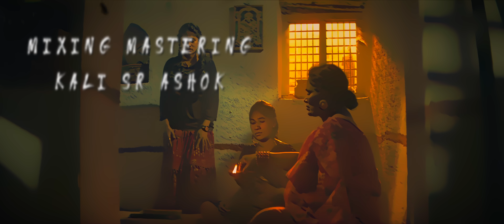Manishi Nenu Lyrical Video Song | Parakramam | Bandi Saroj Kumar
Lyrics & Music
Mixing & Mastering : Kali SR Ashok
Singer : Hymath Mohammed

Backing Vocal : Ram Manoj Patnaik
Guitar : Subhani
Keyboard : Santhosh Mungandi

Movie
Banner : BSK Mainstream
Cast : BSK, Sruthi Samanvi, Naga Lakshmi, Mohan Senapati, Nikhil Gopu, etc
Written - Edited - Lyrics - Music - Producer - Director : Bandi Saroj Kumar
Director of Photography : Venkat R Prasad
Sound Design & Audiography : Kali SR Ashok
Colorist : Raghunath Varma
Art : Phani Musi
Fight : Ramu Perumala
Dance : Ravi Sri
Motion Picture Titles : Anil Y Kumar
Poster Design : Lucky Designs (Bengaluru)